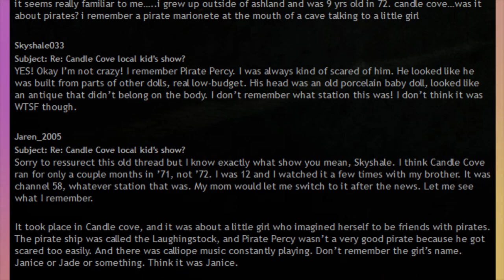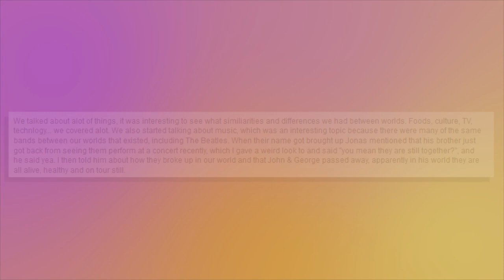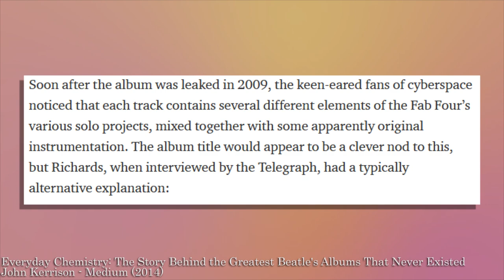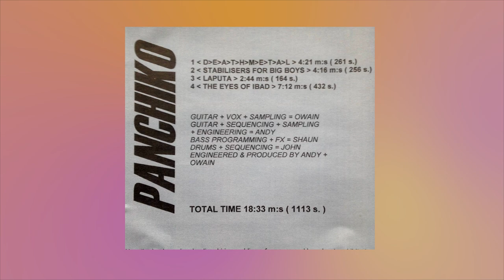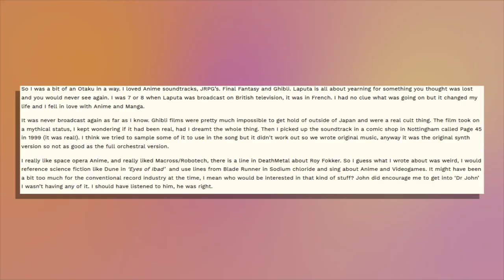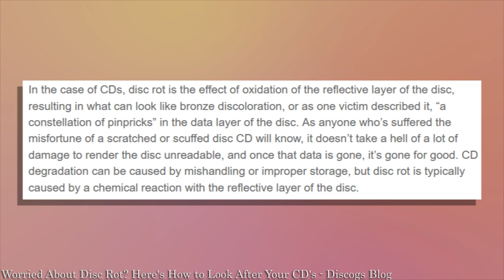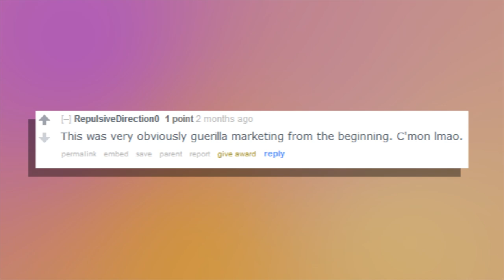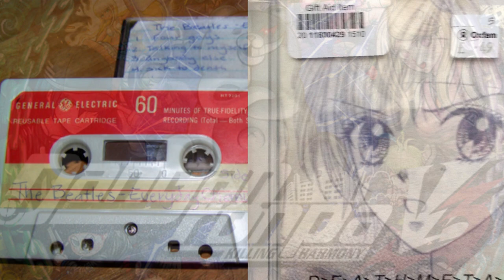Everyday Chemistry & Panchiko - Lost Media or Marketing?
Today I’m looking at two albums with strange stories attached to them, and questioning whether proving them to be true or false really matters.

Listen to them here!

Cowboy Bebop Future Blues – Butterfly
Everyday Chemistry – Four Guys
Everyday Chemistry – I’m Just Sitting Here
Panchiko D-E-A-T-H-M-E-T-A-L - D-E-A-T-H-M-E-T-A-L_R-O-T
Panchiko D-E-A-T-H-M-E-T-A-L - D-E-A-T-H-M-E-T-A-L
Panchiko D-E-A-T-H-M-E-T-A-L – Laputa
Panchiko D-E-A-T-H-M-E-T-A-L – Cut
Panchiko D-E-A-T-H-M-E-T-A-L – Eyes of Ibad_R-O-T
Jak and Daxter OST – Snowy Flut Flut

-Seán